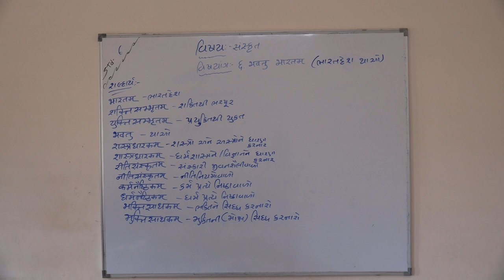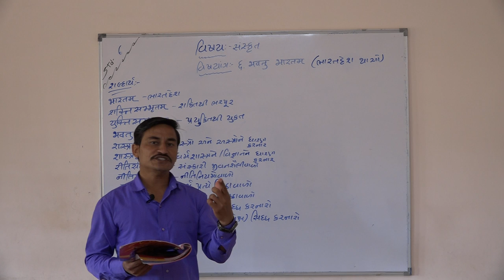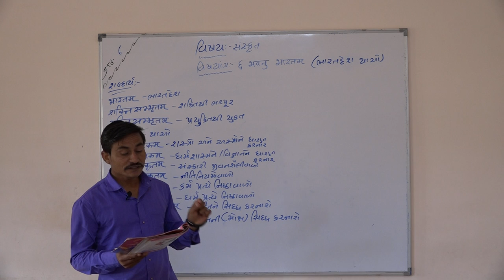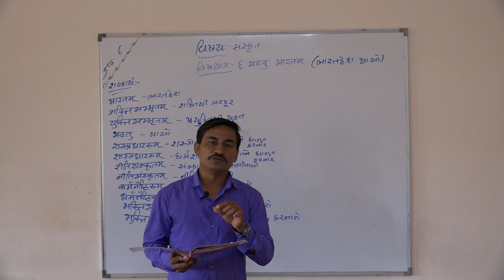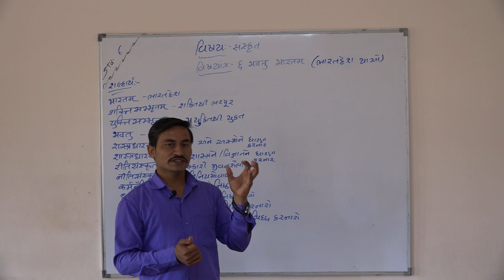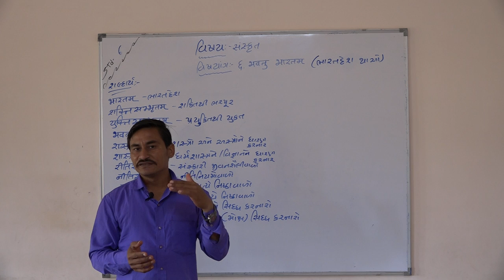Shree Adarsh Primary School,Bhabhar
ધોરણ ૬ વિષય સંસ્કૃત પાઠ ૬ ભવતું ભારતમ